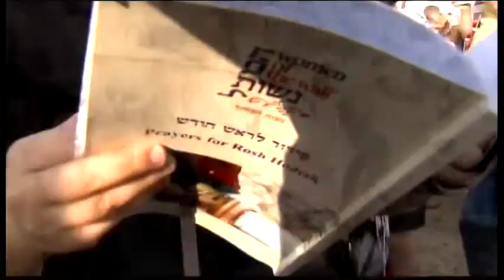1116WD - JERUSALEM-WOMEN OF THE WALL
1116WD - JERUSALEM-WOMEN OF THE WALL